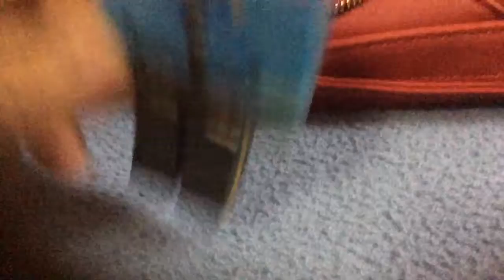Hide and seek|with my new Roblox characters!!!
Hope you enjoy even my friends love you